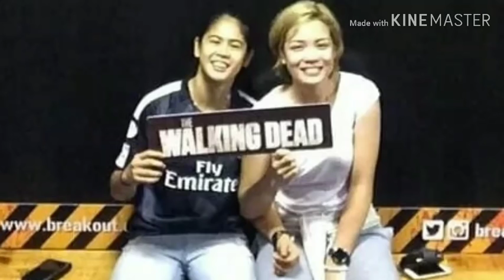Forever - Happy 1⃣2⃣ months jedean